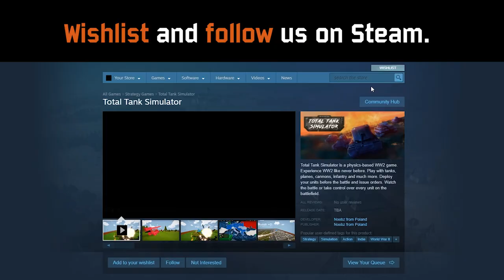TTS new buildings - working on Full Version ;)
Hey Guyz! It has been almost 3 months since Demo 5. We have not been in touch but have been working really hard on the full version of TTS.

Today we want to show you new buildings - just a small sample of new assets that we are adding to the full version.

Please let us know what do you think in the comments below!